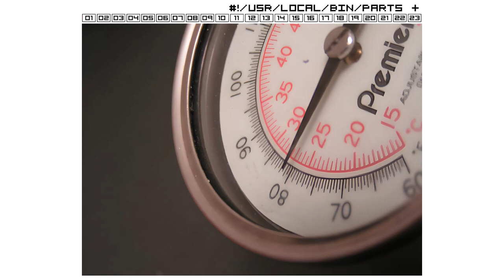Bogsnarth - The Color Of Hexagonal Kids Out In The Country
Artist: Bogsnarth
Song: The Color Of Hexagonal Kids Out In The Country
Album: #!/USR/LOCAL/BIN/PARTS +
Photography: Alley Maerki
Label: IVDT & Post-Digital
Year: 2006